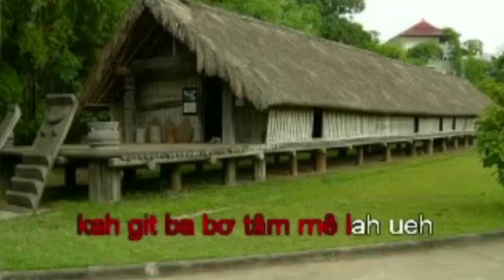karaoke song bunong | mât ton nau brah amoh YÊ XU. | MRO 1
karaoke song bunong tin lành
nau mpro phung he bunong  tâm rne koranh brah ndu.